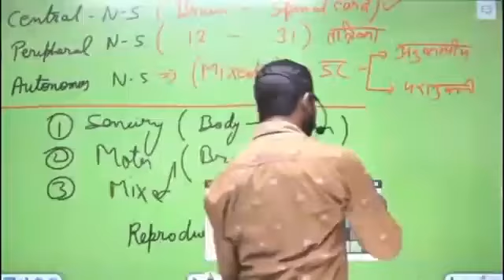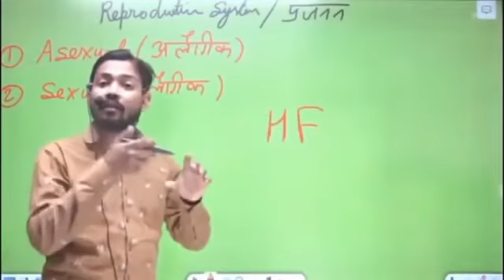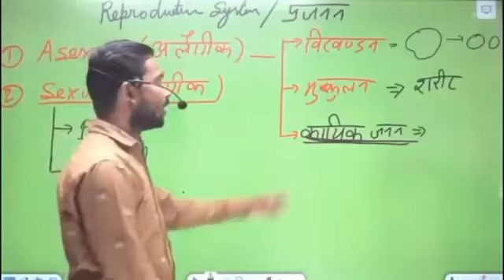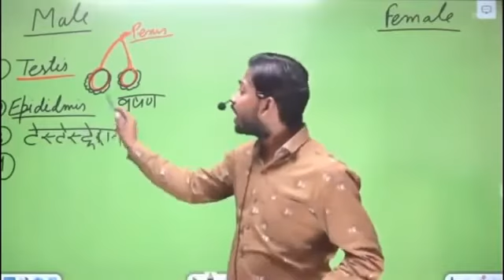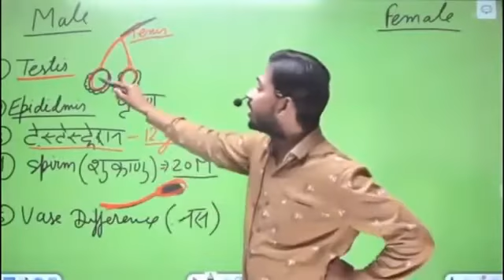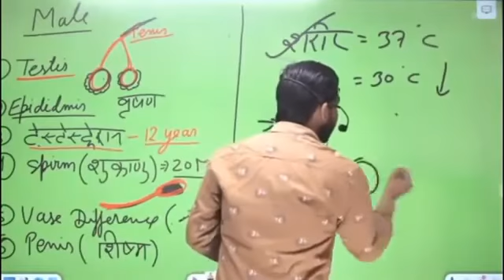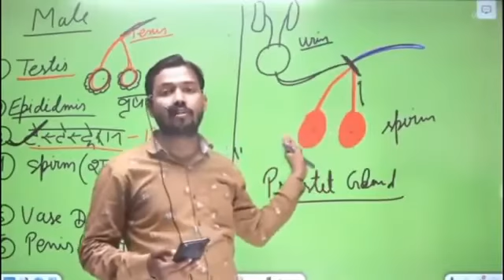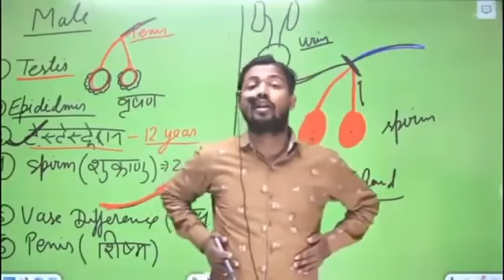reproductive system part 1